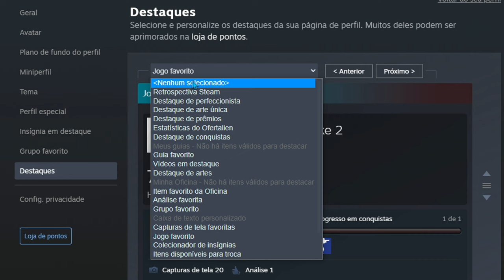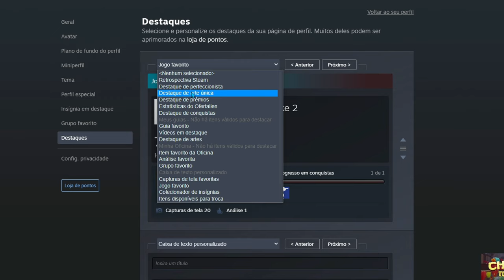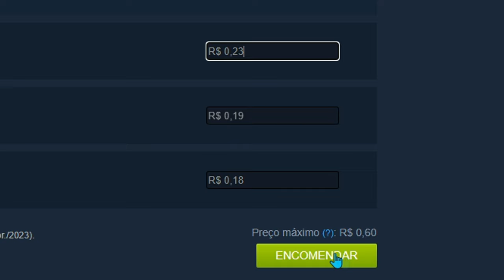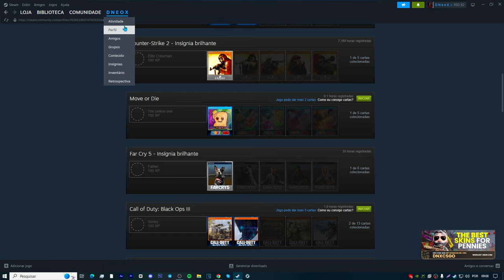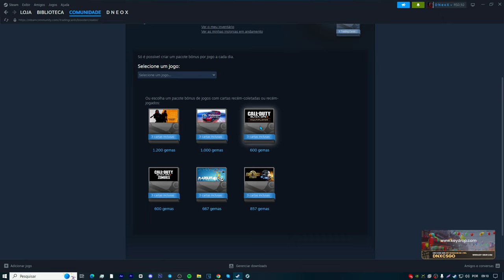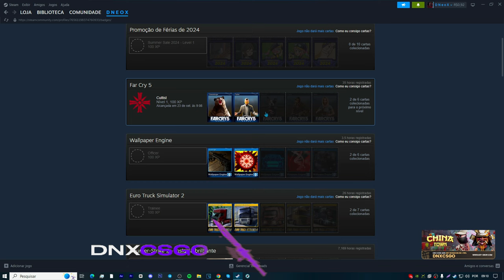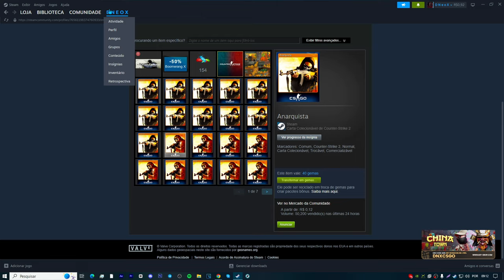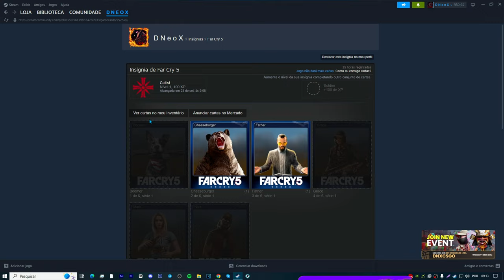Como upar NÍVEL dentro da STEAM GRÁTIS em 2024 (fácil e rápido)